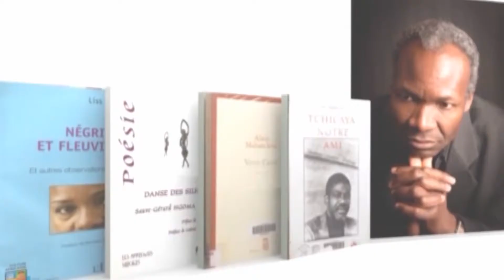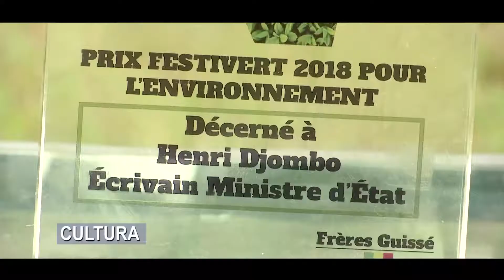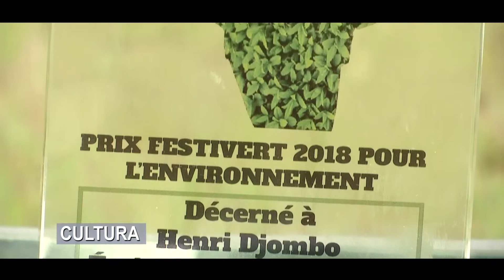Cultura avec Henri DJOMBO sur Festivert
Magazine culturel Tv Congo